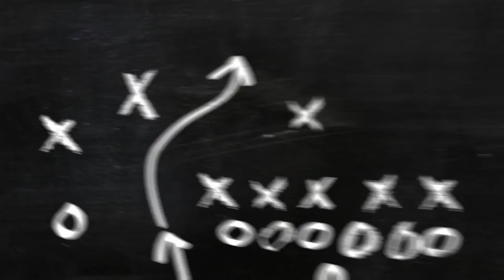College Football Week 0 Picks and Predictions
Welcome back to Diggin Sports episode 6!!
Week 0 is finally upon us , as I welcome two guests to the show and we give you our picks and Predictions for Week 0!!
College football is back!!
as always KEEP DIGGIN!